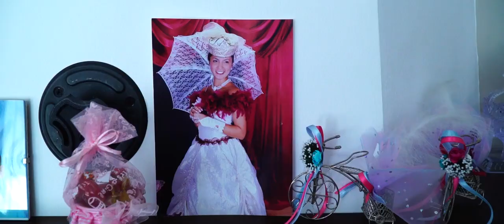Sultan & Atakan Weddin Day Mudrevo /2019/